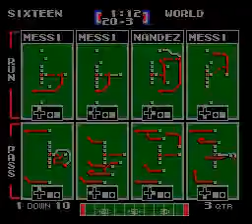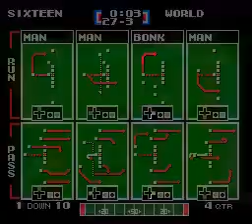TFO 2019 W03: TurboGrafx Sixteen at Soccer World